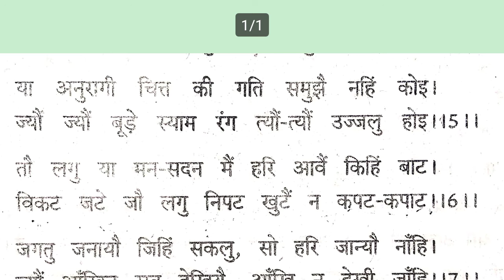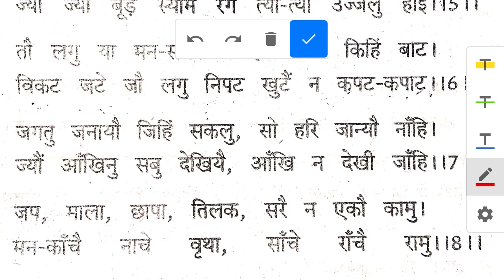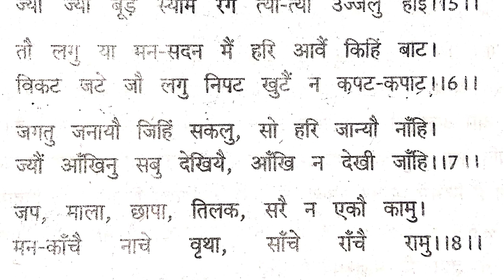कक्षा 10 "भक्ति" व्याख्या (व्याख्या 5-8) | Class 10th "Bhakti" Vyakhya (Vyakhya 5-8)